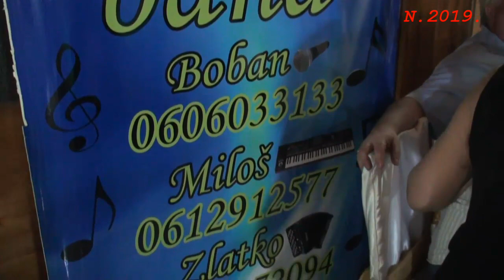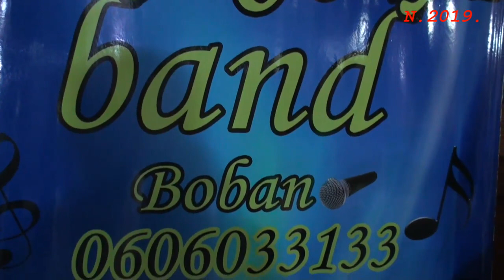Slava Vlaška narodna stranka-2.8.3019.Sveti Ilija Boljevac 8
Autor, kamera i realizacija Novica Paulić Bor
(Official video)